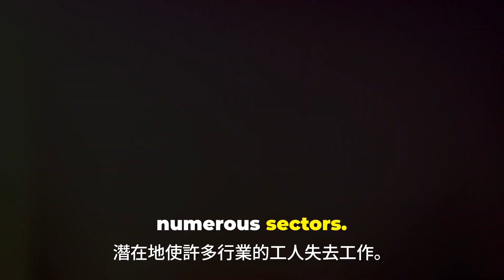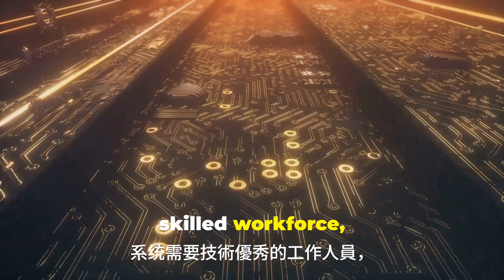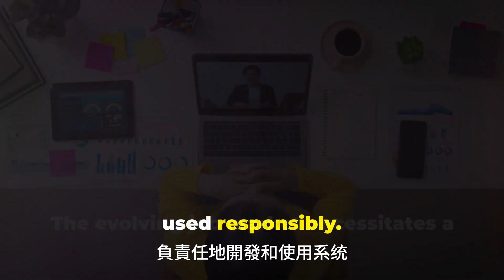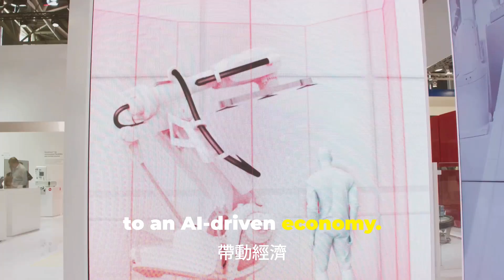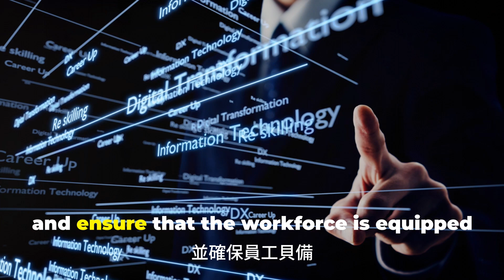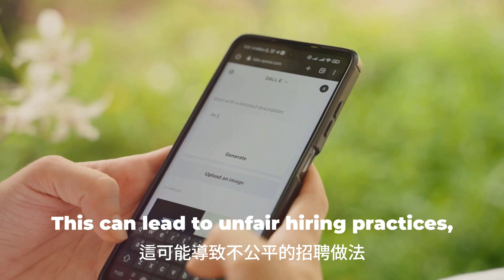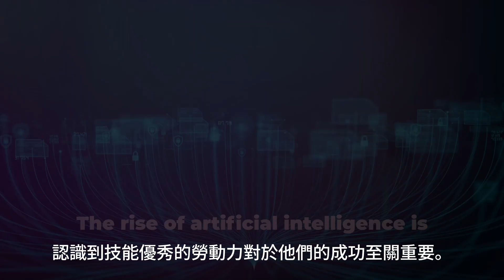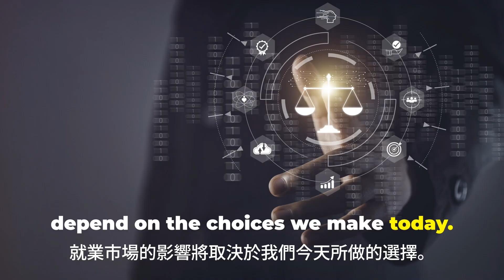AI Job Takeover! Who will Win and Lose? | 誰會贏，誰會輸？| 面臨失業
Today, we're diving into a topic that's both challenging and captivating: how artificial intelligence (AI) is reshaping our jobs and who stands to gain or lose in this transformation.

今天，我們要討論一個極具挑戰性和引人注目的話題：人工智能（AI）如何影響我們的工作，以及在這個情況下，誰會是贏家，誰會是輸家？

如果你喜歡我的分享，請 like 和 share， 如果你有意見，可以comment 給我， 最緊要係subscribe 給我，謝謝。

歡迎追蹤 :
Welcome to follow :